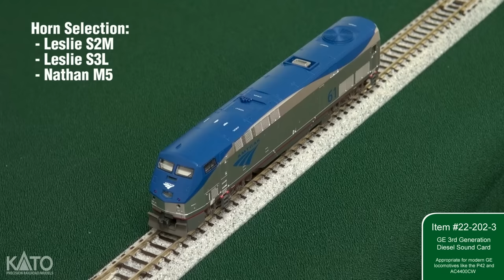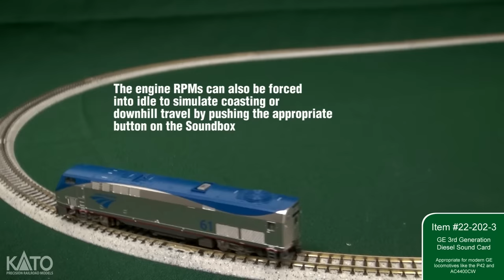Product Preview August 2015 - New Soundcards for the N&HO Analog Soundbox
Shipping at the end of August 2015, enjoy three new Sound sets for the Kato Soundbox! Carefully selected from the extensive catalog of Soundtraxx sound clips, these three new sound cards will all offer unique engine, horn, bell, and other sound effects appropriate for each generation and style of locomotive!

#22-202-2 - EMD 3rd Generation Diesel
#22-202-3 - GE 3rd Generation Diesel
#22-202-4 - US Light Steam

You can get more information and see what kind of locomotives each card is best designed to match by visiting the Kato

Contact your local hobby store to order the Soundbox or Soundcards - Don't know where your closest Kato retailer is?